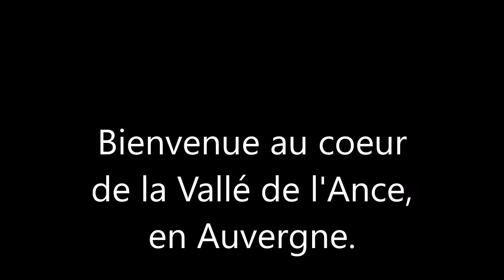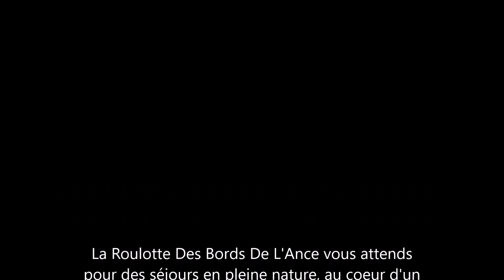hébergement en Auvergne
location roulotte tout confort  à la nuitée ou plus , dans le midi de l'auvergne , en Haute Loire.
Cadre paisible , forets et rivière.
toutes commodités a proximité.